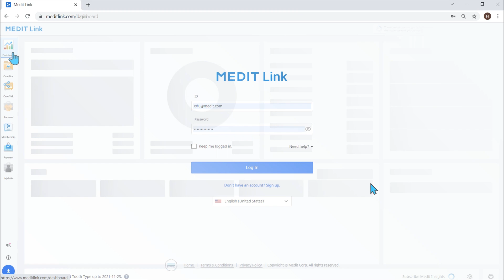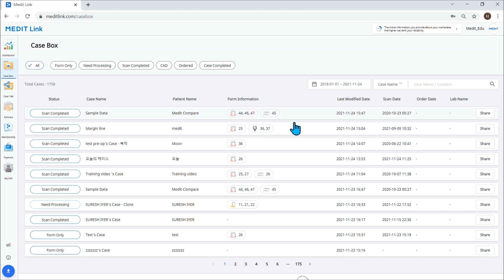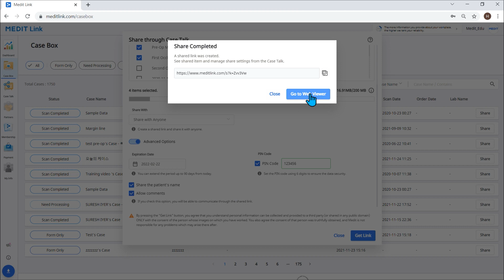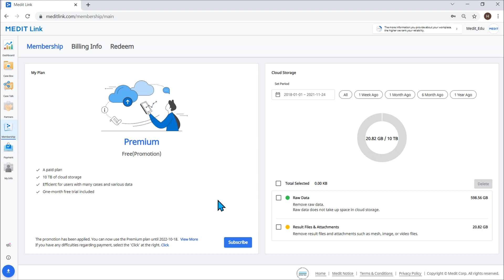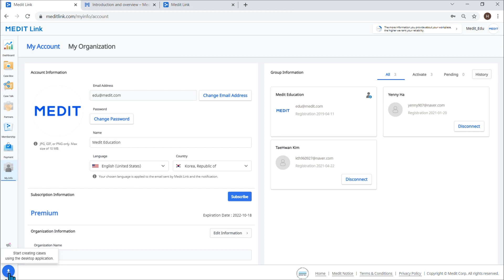1-5. Medit Link 웹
Medit Link web에 대해 소개합니다. Medit LIink web에서는 파트너를 등록할 수 있고 공유 가능한 링크가 있는 웹 뷰어를 통해 스캔 데이터를 공유할 수 있습니다.